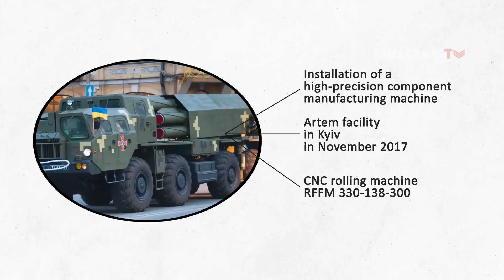Vilkha M: Ukraine's Guided Artillery With Greater Range Than HIMARS Rockets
Ukraine's Vilkha-M missile is originally an improved version of the Soviet BM-30 Smerch MLRS artillery rocket. The Ukrainian military asserts that the Vilkha-M has exceptional accuracy when targeting. The GMLRS munitions that Ukraine received, which are launched from the M142 HIMARS and the M270 MLRS, have a range of approximately 50 miles and a warhead of 227mm and 200 pounds. In contrast, the Vilkha-M rocket, which measures 25 feet in length, has a longer range of 68 miles with a larger 300mm warhead weighing 485 pounds. Despite being produced in limited quantities thus far, the Vilkha-M provides Ukraine with ammunition that can hit targets 36% farther away than the GMLRS currently in use and has more than twice the payload. Therefore, it is capable of striking targets with precision and causing more damage than the GMLRS. This information was shared by the first deputy head of the National Association of Ukrainian Defense Industries, Ivan Vinnyk, as reported by The War Zone. Vinnyk explained that the missile's precision is increased by "gas rudders," which are numerous small holes that emit propellant, guiding the missile towards its target using GPS.